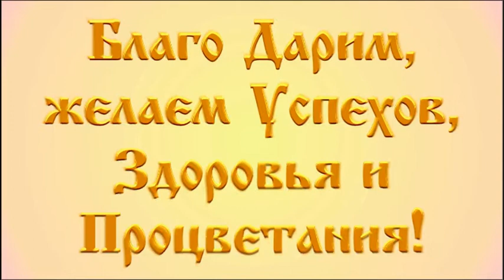РОССИЯ СТРАНА МИРА И ДРУЖБЫ ДЕТСКИЙ ВОПРОС ВЗРОСЛЫЙ ОТВЕТ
ЗЕМЛЮ СПАСИТЕ - ВЗРОСЛЫЕ!
Взрослые,
Знаем, что с нами не просто…
Тысячи
Вам задаём мы вопросов.
Есть ещё,
Может быть, самый серьёзный.
Вы нам ответьте,
Взрослые!

Этот мир
Так интересен и сложен.
Этот мир
Так напряжён и тревожен.
Правда ли
То, что мы даже не сможем,
Стать не успеем
Взрослыми?

Правда ли
То, что на нашей планете
До неба
Вздыбится атомный ветер?
Взрослые,
Мы ваши внуки и дети,
Вы нам ответьте,
Взрослые!

Взрослые,
Вы же такие большие!
В космосе
Столько дорог проложили…
Сделайте так,
Чтобы люди дружили,
Землю спасите,
Взрослые!

ПЕСНЯ Вопрос (1981)
Р. Рождественский